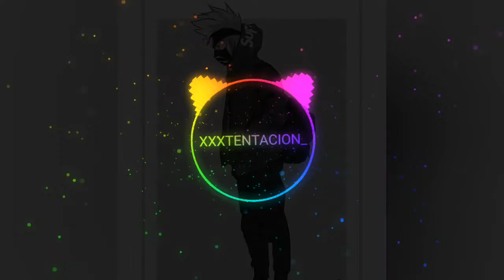XXXTENTACION - GOD (RIP X 🕊)